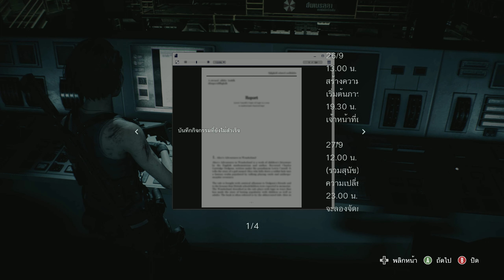When I Play Resident Evil 3 Remake - EP06